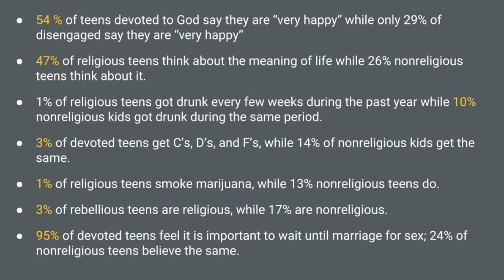Islamic Parenting: Raising Your Children with Dignity, Devotion & Deen | Ustadha Hosai Mojaddidi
Ustadha Hosai Mojaddidi gives spiritual insights into practices and faith-based approaches to raise proud and conscious Muslim children in America.

The five-part, discussion-based series aims to share a welcoming space with parents to raise children with dignity, devotion, and Islam. This is a parenting workshop for the modern Muslim family.

- Part 1: 00:01
- Part 2: 01:33:52
- Part 3: 03:14:20
- Part 4: 05:08:52
- Part 5: 06:35:10

Hosai Mojaddidi is the co-Founder of where she advocates for and has written about various mental health related topics tailored for Muslims. She has served the American-Muslim community for nearly 20 years as an activist, writer/editor, mediator, interfaith organizer, and public speaker, covering a variety of topics including women's issues, marriage/family, education, self development, interfaith bridge building, spirituality, etc. She currently teaches monthly classes for women at Ta'leef Collective and MCC East Bay. She also offers regular educational workshops for teachers and students locally.